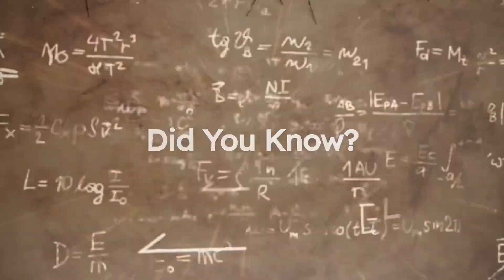Fascinating Spider Facts That Will Spin Your Mind!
Did You Know? Facts, Motivation and Inspiration.

Spiders are arachnids, a class of joint-legged invertebrate animals that also includes scorpions, ticks, and mites. They are known for their distinctive body structure, which consists of two main parts: the cephalothorax (head and thorax fused together) and the abdomen. Spiders play a crucial role in ecosystems by controlling insect populations, as they are primarily carnivorous predators.